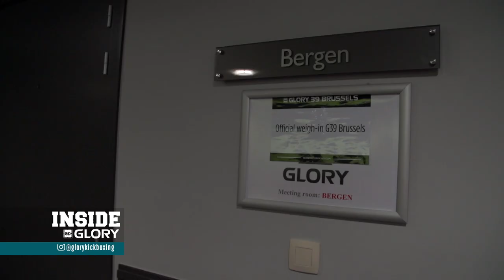Best of GLORY 39 Brussels Fight Week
Before we arrive in Copenhagen for GLORY 40, relive the best moments from Inside GLORY 39 fight week.